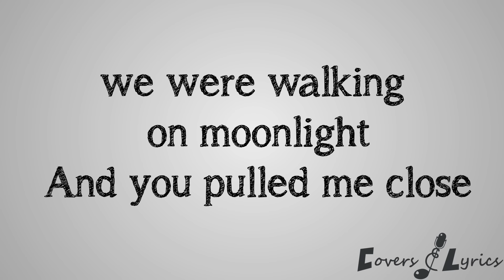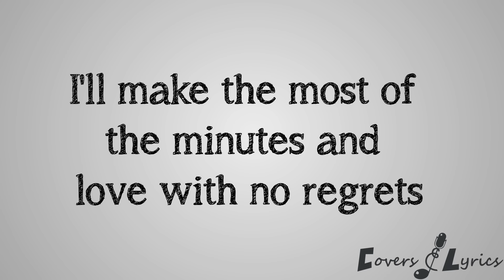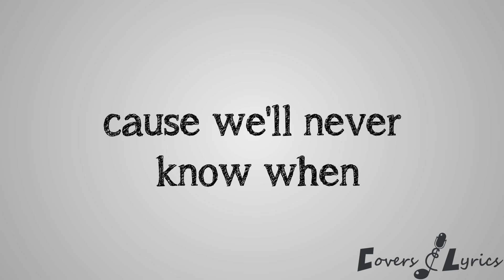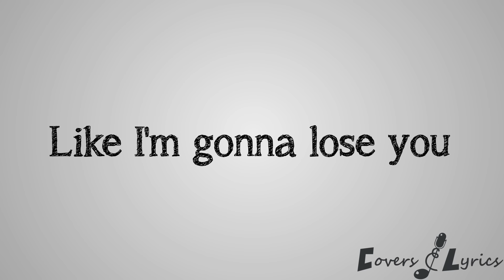Like I'm Gonna Lose You - Cover by Kristel Fulgar (Lyrics Video)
Have a nice day and Stay Awesome !